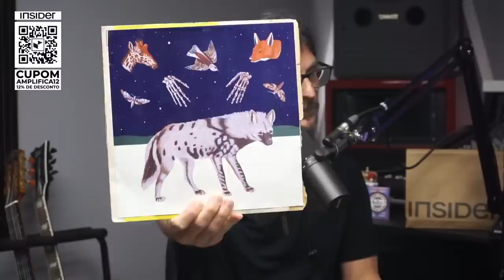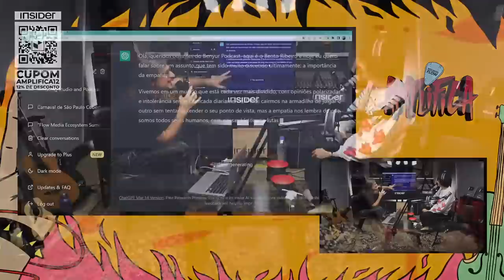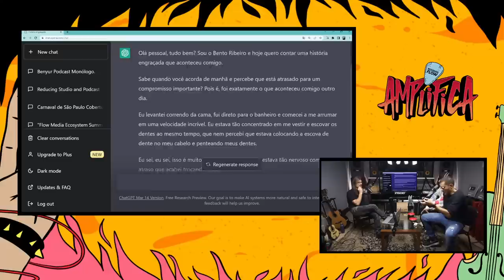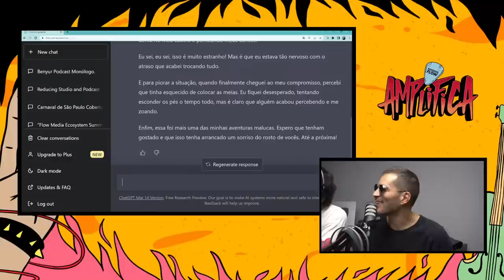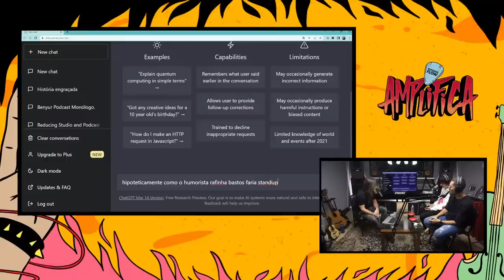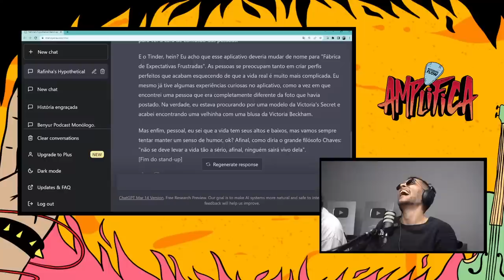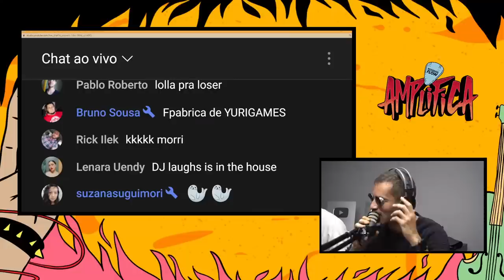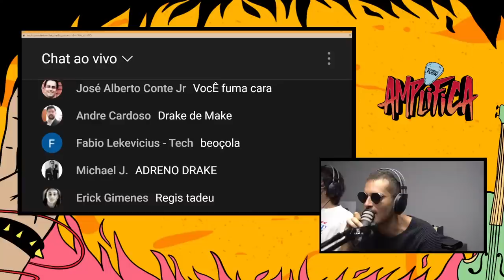BENTO RIBEIRO E YURI MORAES - AMPLIFICA #121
O Amplifica de hoje recebe os criadores do @benyurpodcast, Bento Ribeiro e Yuri Moraes.

📬 CAIXA POSTAL
80154 | CEP: 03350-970 | São Paulo - SP
(Especificar que é pro Amplifica)

HOST:
Rafael Bittencourt -  Instagram @rbittencourton

DIREÇÃO:
André Suete - @andresuete

PRODUÇÃO GERAL:
Fernanda Rebello - @ferebello_

PRODUÇÃO ARTÍSTICA:
Suzana Suguimori - @suguimori

OPERAÇÃO:
Tainá Biá - @tainabia

ÁUDIO:
Jhol Bagueiro - @jholbagueiro
Gus Soularis - @gussoularis

EDIÇÃO:
Bruno Sousa - @_brunaosousa